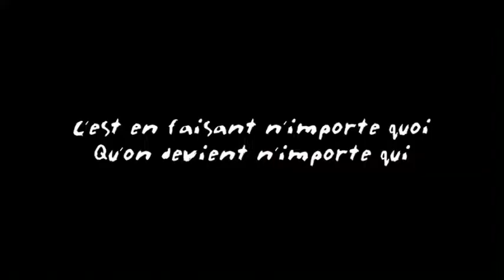Captain Jack Sparrow and burd